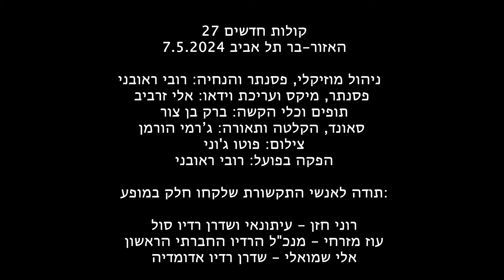אריאל גולדין - Take Flight And Wing | מתוך מופע קולות חדשים 27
אריאל גולדין - Take Flight And Wing | מתוך מופע קולות חדשים עונה 27
7.5.2024